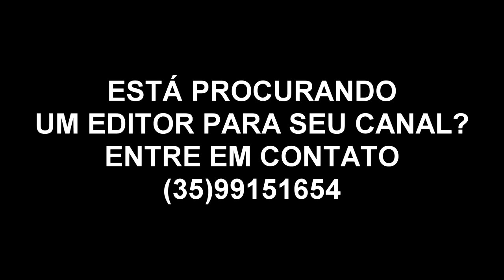DESAFIO 1 VS 1 - DESAFIOS DE FUTEBOL